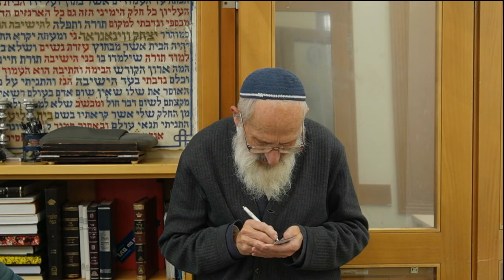מניין שהיהדות אמת? - הרב שלמה אבינר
תאריך: י"ט טבת תשפ"ג